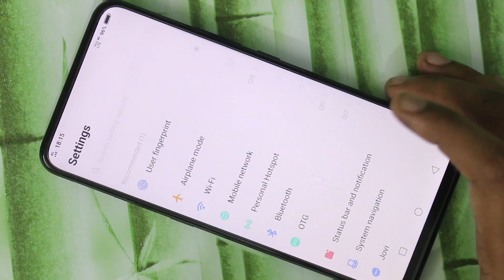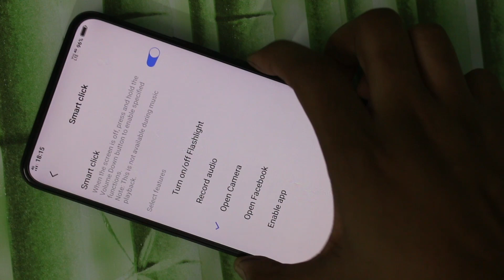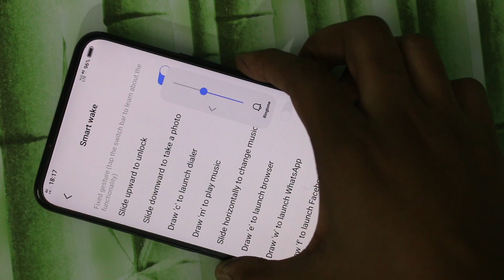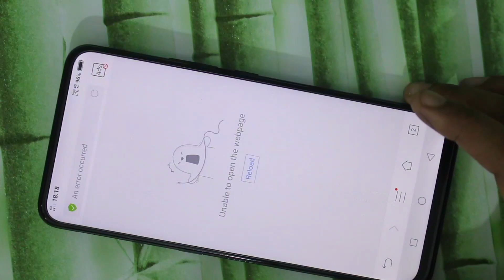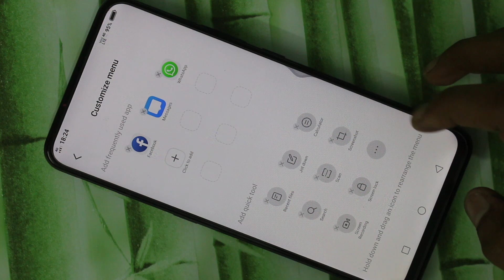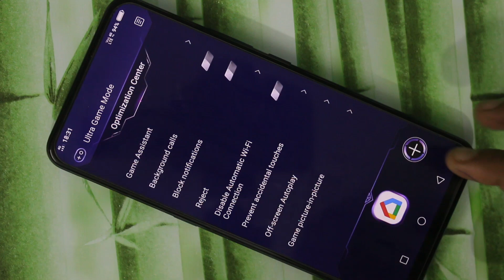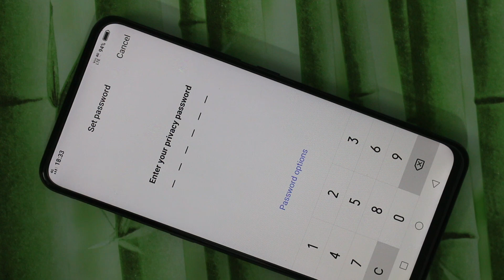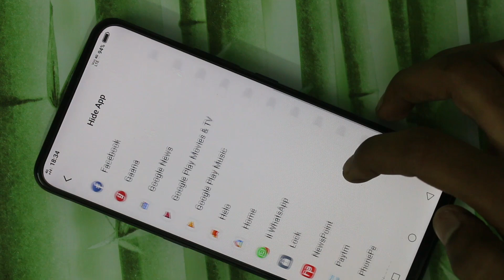Vivo V15 Hidden Features | Tips and Tricks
In this video you will see the hidden features in Tamil of Vivo V15 smartphone. if you use Vivo V15 smartphone but you did not know the hidden features in Tamil of Vivo V15 sure this video useful. In smart click option press and hold volume down button you can see the lot of options there. In smart motion you can use the different shapes to open the app. In notification area QR code option available from this you can scan the QR code. In easy touch option you can easily access some options. Slide up to take the screenshot. Slide down to use split screen. Using clone apps you can use two apps at the time. Enabling dark mode in your phone your eyes protected. if you use the Vivo V15 smartphone for games this ultra mode is very useful. because the lot of objects available in Ultra game mode. press long time volume down and power button the Vivo V15 smartphone will be restartef
The top eleven Tips and Tricks is listed in this video
1. Smart click
2. Smart motion
3. QR code
4. Easy touch
5. Screenshot
6. Split screen
7. Clone apps
8. Dark mode
9. Ultra game mode
10. AppLock
11. Force restart